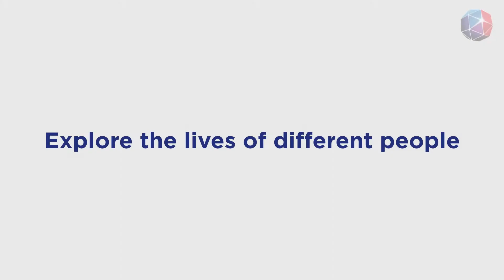A Day In The Life: Executive Producer (Advertising)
Position/ Work Title : Executive Producer
Company  : McCann Worldgroup
Position level  : Executive
Industry  : Media (Advertising)

What started off as a career in the hotel industry changed into a career which got him to work with the late Yasmin Ahmad. Hence, it is no wonder that Iskandar Siva doesn't regret his decision at all. His short time with Yasmin has allowed him to constantly move forward in the advertising industry. He's the person who pools the director, sound engineers and other production crew members so that he could realize the stories that he wants to share with Malaysia. Watch the video, and learn more about his job.